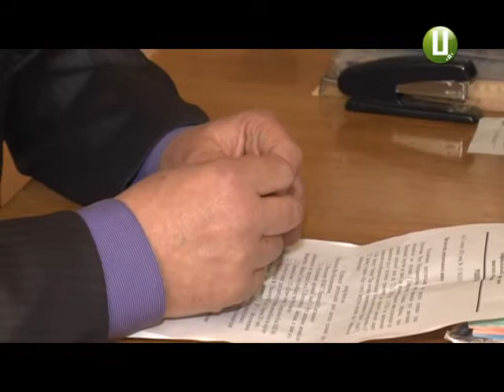Народний контроль 01 04 15